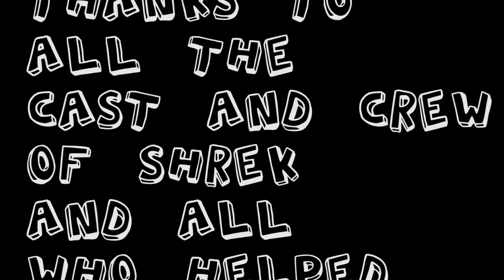Shrek: The Mockumentary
An in-depth look into the production of Creekview High School's Shrek The Musical.